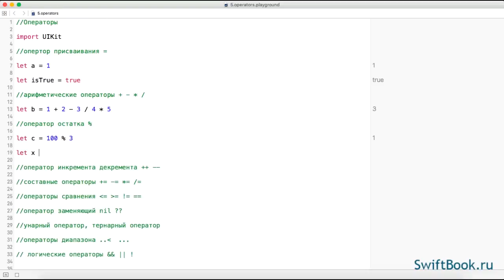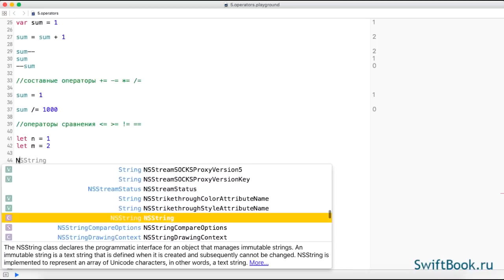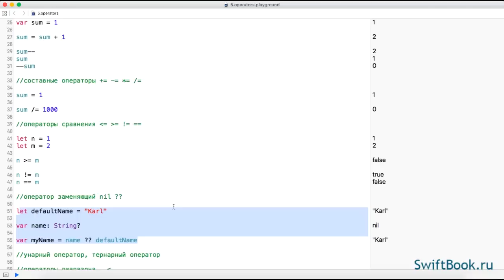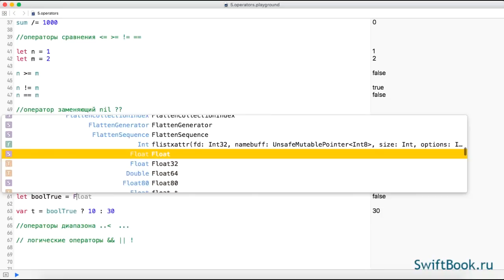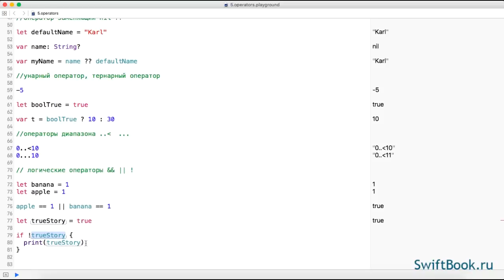5. Базовые операторы в Swift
Что такое операторы и зачем они нужны в Swift вы узнаете именно тут. Здесь мы с вами пройдемся по большинству операторов, которые вы будете использовать каждый день и в любом вашем коде.